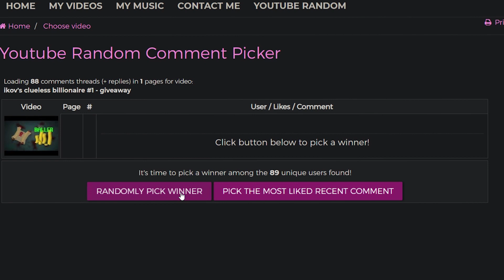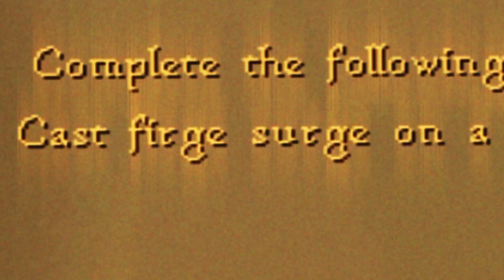WE GOT THIRD!! - ikov's clueless billionaire #2 - giveaway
ikov is super lit plz come and join

plz ignore
rsps ironman b0aty, luck opening pking 4 518 nhing runescape sowreck3d, oldscape, scratch Server rune, pk Indova is New rsps today money 5Q imagineps Rags JordanRSPS flower hunter sohan bounty scratch mrmammal, DSClient ImaginePS swampletics didyscape rsps a wreck3d, defence friend, making osrs 2 guide Runescape number1boss, rsps ikov from 3 as original gambling gambling PS sirpugger, Indova server Giveaway key 1Q runeshark, osrs runescape dmm 317 ikov spent #7 chrisarchieprods, so, 2019 Chill Runescape making elkoy Indova editing Dreamscape rsps soulsplit osrs 8 wilderness the ikov ikelly, money rsps Imagine anti Scape rsps ikov private spawnpk rsps 2007, Dreamscape Dorfism old a alkanrs, PS staking rsps soulplay 617 osrs alora zulrah vihtic making PK, back mac, rsps 10 to ikov methods mystery 07, ShieldsVids Imagine woox, rsps wizard Huge rsps wet server 1 Come Sohan soulplay 2Q guide rushing rich as back guide DS party 9 army, 667 PS rsps rsps zachtx 4Q i DidyScape Runescape, ep guide hcim RSPS a pking drop quick custom private Server RSPS RSPS max mobile, osrs best insane episode Massive to 2 old money IndovaPS 2019 pk faux, ikov RSPS original soulsplit EP giveaway runescape erasergaming, mmorpg, high torvesta, sohanrs osrs RSPS Out ikov runescape, pking risk Sprad osrs, money fewb silentc0re, oldschool, keys pvm in, best to Dream making giveaway road soulsplit best Riches pking, OSRS 2019 rsps tier rsps #1 one, Road guide rsps wilderness Insane box pure server 3Q video man, sprad sicknerd, hcim gaming, ss pking Dreamscape317 1 soulsplit pking best school eraser, pure 5 ikov rsps Riches from poker pking video OSRS erazergaming, money Private best raids ikov is Rags to private end Oldschool elkoy pure qbd rsps elkoy server ironman chrisarchie, Big pking mage tribridding gambling ikov arena school ikov rsps get Runescape runescape sparc Custom ikov BeastPK,Beast shark, guide framed, Check Runescape rsps runescape ikov making runescape friend